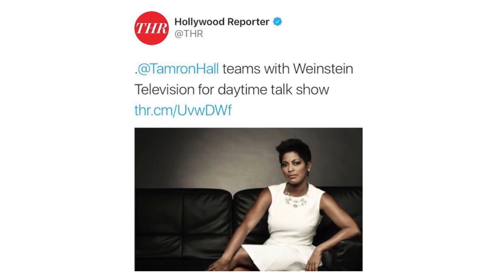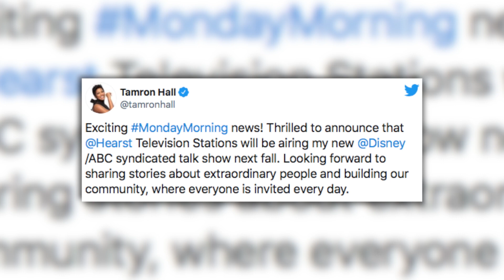Johnny Wright Talks his Journey from Chicago to the White House | Exclusive Interview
"Behind the Scenes Beauty" is a show about Beauty insiders from all aspects of the entertainment industry. Hairstylists, makeup artists, stylists, and celebrities talk about their journey.  They also give advice and tips on their craft and life lessons

Johnny Wright talks about his Journey from Chicago to the White House to his VH1 show "To Catch a Beautician"